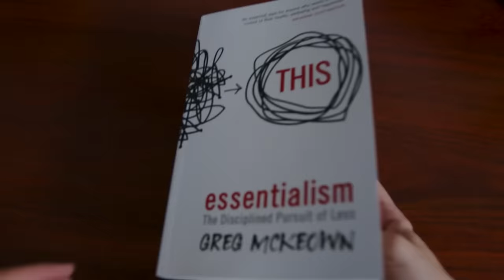My No Buy Year | Quitting Spending Money for a Year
Hey there, I’m Cinzia DuBois. I’m a part-time, self-funded PhD student and YouTuber, Podcaster and writer. I’ve been creating videos for over thirteen years. I discuss productivity, personal development, PhD, academia and mental well-being on this channel.